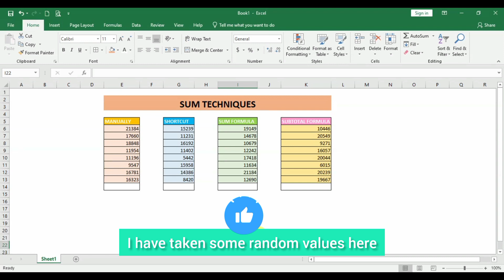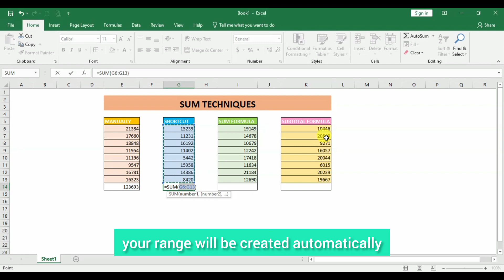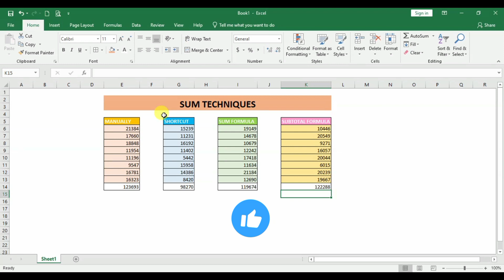Unlock Excel's Hidden Secrets: Mastering Sum Techniques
In this video, I'm going to show you how to generate sum techniques in Excel by using the ShaguftaAli Method.

This Sum Techniques in Excel tutorial is a great way to increase your productivity and achieve results faster in your Excel work. By following this easy guide, you'll be able to generate sum techniques in Excel in no time!